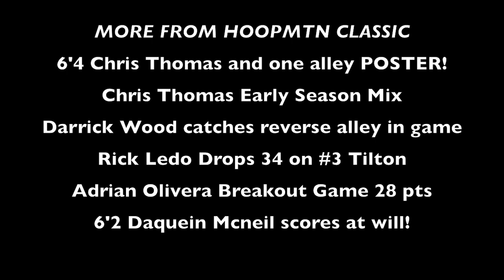Wayne Selden VS Ricardo Ledo , Ed Cooley & Jim Calhoun watch! Kevin Durant Vs Lebron James?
The matchup you have all been hearing about and waiting for all week Ricardo Ledo Vs Wayne Selden. Personally our two favoirtie players to watch in there respective class 2012 and 2014 the two put up a combined 65 points with a whole lot of friendly trash talk to go along with it.
Wayne didnt wait to start his onslaught as he scored the games first 5 points on a long range bomb and off his favoirte transition move the euro step into a finger roll. Ricky however started off slow as if he was warming the motor up scoring his first 6 points off of second chance buckets then raining DEEP thre pointers in route to 19 straight points. Unofficially we have